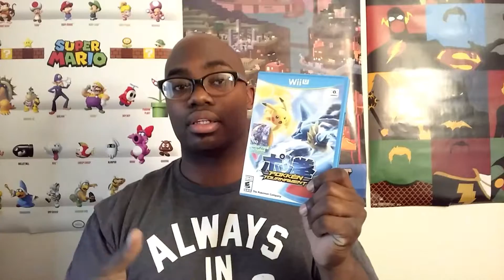Pokémon taking over!!!!!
Talking pokken tournament and Pokémon Sun and Moon!!